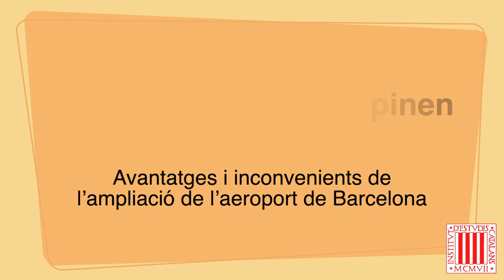Ampliar l’Aeroport? - Joandomènec Ros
L’antic president de l’Institut d’Estudis Catalans i catedràtic emèrit d’ecologia de la UB, Joandomènec Ros, opina sobre els avantatges i inconvenients de l’ampliació de l’aeroport de Barcelona.